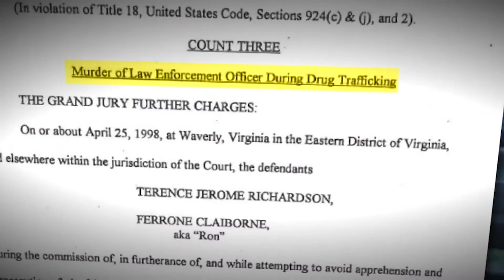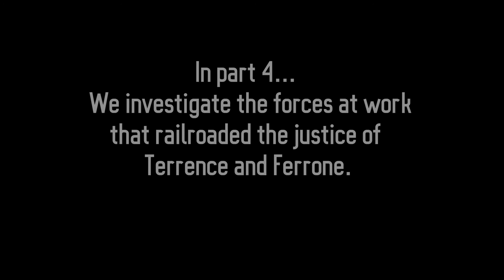Waverly Burning Episode 3